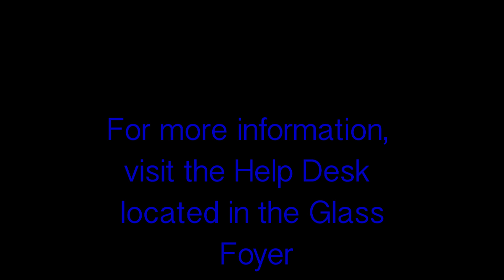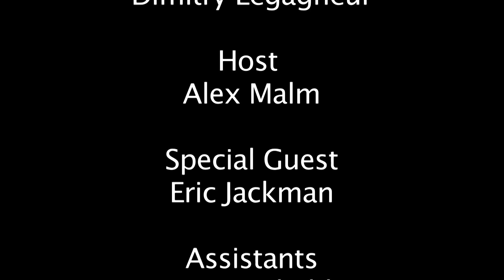Pierce Politics Ep 5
Pierce Politics is a show in which students can talk about politics and share there political views. All political views are welcome and we just have conversation about the upcoming presidential election. The show is hosted by FPU student Alex Malm